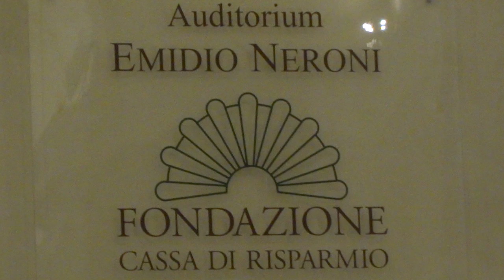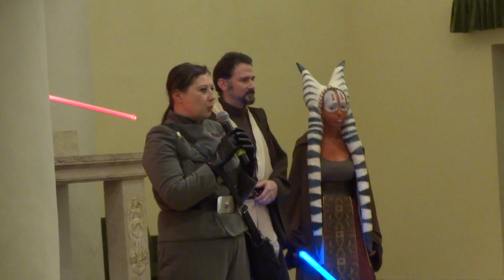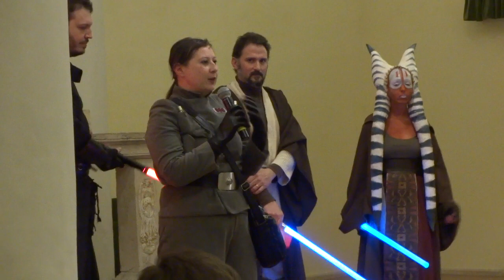APC - Ascoli Piceno Cosplay 2019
Sabato 2 Marzo 2019, manifestazione dedicata al cosplay; gara con una giuria d'eccezione che si svolge nella location storica "Auditorium Emidio Neroni"